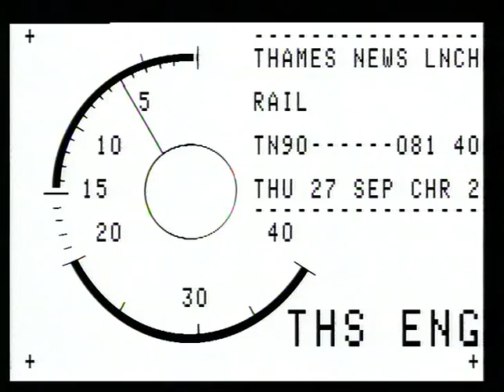TN-90-081-040.m4v | Thames News Archive Footage